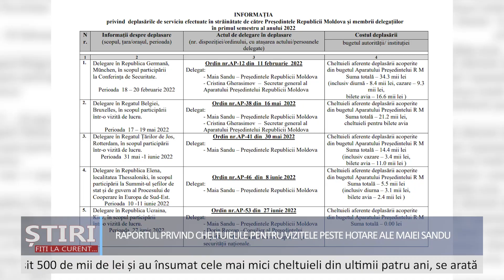Cheltuielile Președinției pentru vizite peste hotare, cele mai mici din ultimii 4 ani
În scopul asigurării transparenței cheltuielilor publice, Președinția a făcut publice cheltuielile pentru vizitele externe întreprinse în anul 2022.
Potrivit raportului publicat privind deplasările de serviciu efectuate în străinătate de către Președintele Republicii Moldova și membrii delegațiilor, pe parcursul anului trecut, Președinta Maia Sandu a avut 19 deplasări peste hotare. Șefa statului a avut discursuri în plenara Parlamentului European și la Adunarea Generală a Națiunilor Unite, și a participat cu alocuțiuni la mai multe reuniuni internaționale, conferințe și evenimente publice, unde a avut și întrevederi bilaterale. De asemenea, Președinta a efectuat câteva vizite bilaterale, la invitația omologilor săi și a altor oficiali de rang înalt din țările gazdă.

Cheltuielile administrației prezidențiale pentru vizitele externe efectuate în anul 2022 au constituit 514.403,43 de lei, mai puțin de jumătate din suma de 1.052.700 de lei, alocată din bugetul Președinției pentru anul trecut. Pentru anul 2023, suma alocată pentru vizite în străinătate este de 700.000 de lei.

În anii anteriori, pentru deplasările de serviciu efectuate în străinătate, Administrația Președintelui Republicii Moldova a cheltuit următoarele sume:

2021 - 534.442,51 lei din 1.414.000 lei alocați;

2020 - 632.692 lei din 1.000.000 de lei alocați (fosta administrație);

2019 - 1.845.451,8 lei din 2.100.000 de lei alocați.

Vedeți aici cheltuielile pentru perioada 1 iulie - 31 decembrie 2022.